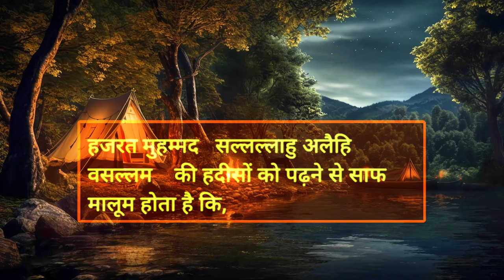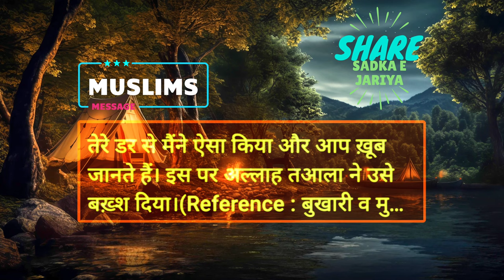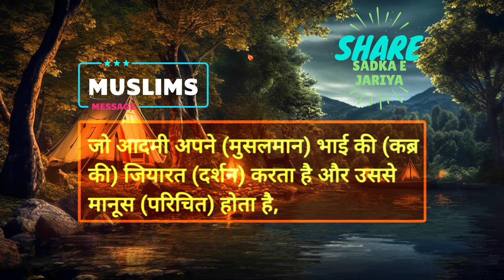Murde Ki Aawaz Aur Barzakh Ki Duniya - Marne Ke Bad Kya Hoga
Marne Ke bad Kya hoga